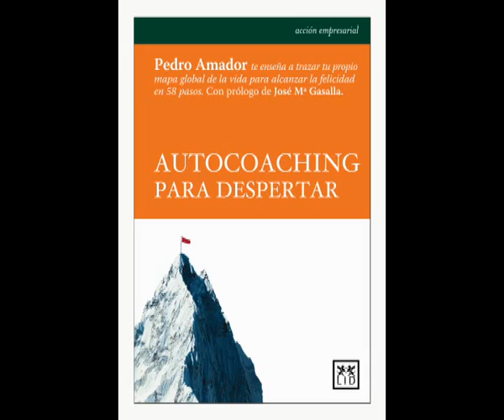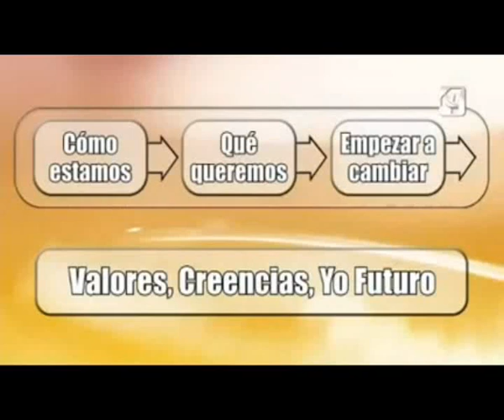Pedro Amador nos enseña las claves para ser felices en "Autocoaching para despertar"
"Autocoaching para despertar" nos plantea todos los pasos necesarios que ayudan a tomar consciencia y nos permiten llevar a la acción todo aquello que nos plantemos. Apoyándose en la estupenda herramienta de La Rueda de la Vida y sus distintas sub-ruedas el lector descubre un viaje a su interior, en donde encontrará todas las claves que le harán disfrutar más de la vida. Autoconocerse es el primer paso para salir de cualquier crisis, sea del tipo que sea, y para ello mostraremos cómo avanzar creando un GPS Vital que trabajará sobre un completo Mapa Global de la Vida.